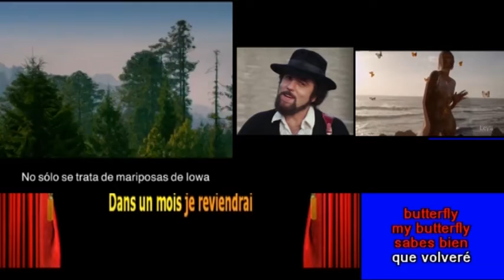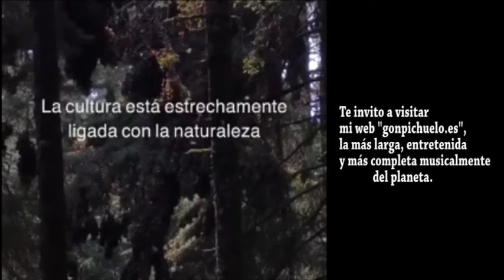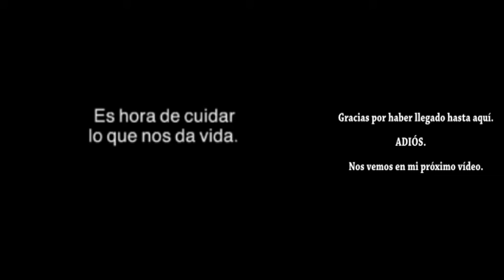"Butterfly". Danyel Gerard 2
Danyel en vivo. Subtítulos y un nuevo y curioso vídeo sobre las mariposas y el día de los muertos en México. Mi agradecimiento al titular de los derechos de autor, que permite que utilice el contenido reclamado.